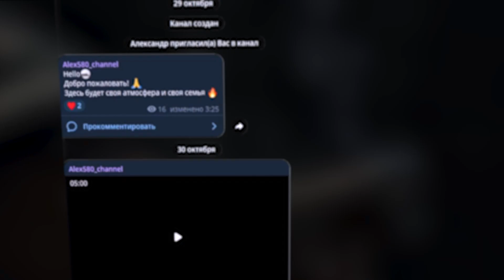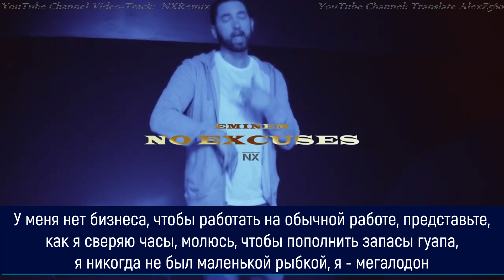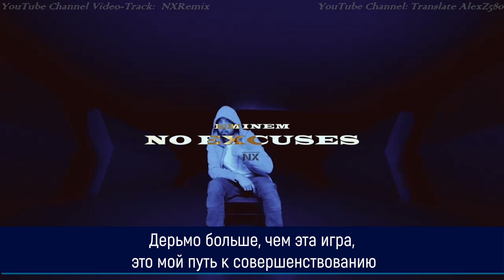Eminem - No Excuses (Без оправданий) (ПЕРЕВОД/LYRICS)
Данное произведение было сделано с помощью искусственного интеллекта, а оригинальный вокал принадлежит рэперу Vin Jay - "No Excuses".